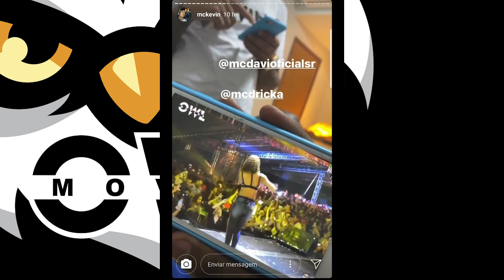Quarentena #06 MC Dricka rainha da putaria recebe reconhecimento de outros artista apos esse show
Inscreva - se no canal e ative as notificações para não perder nenhum Show! 🔔

Anuncie sua empresa com a OWL MOVIES.

Nossos Parceiros:
Tamara Sports: